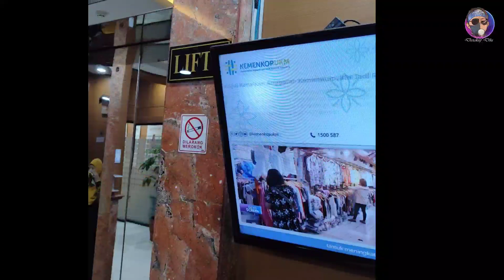HASIL AUDIENSI DARI KEMENTERIAN KOPERASI‼️ YUSUF MANSUR TIDAK DATANG!!